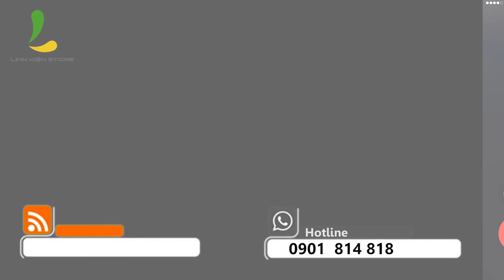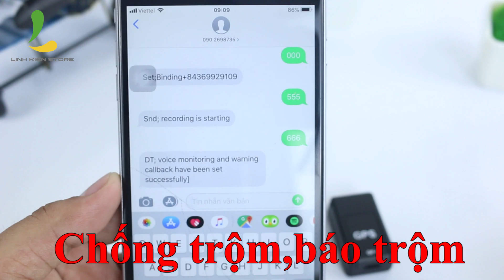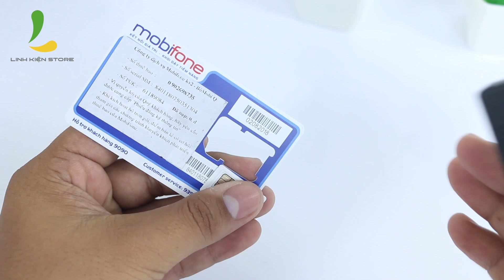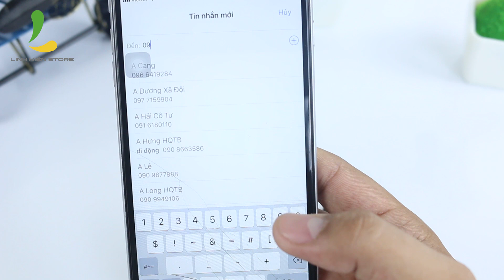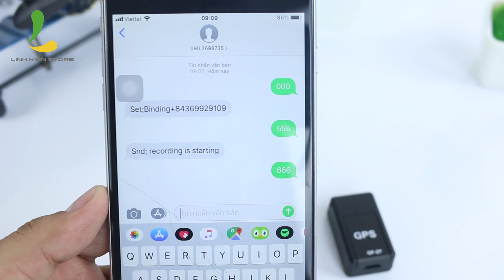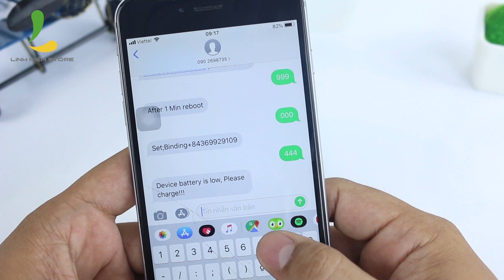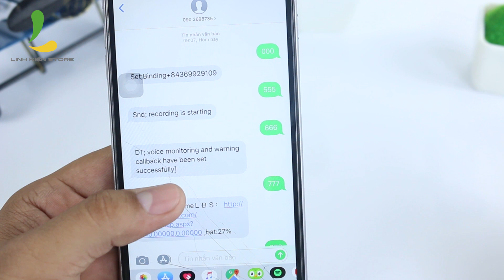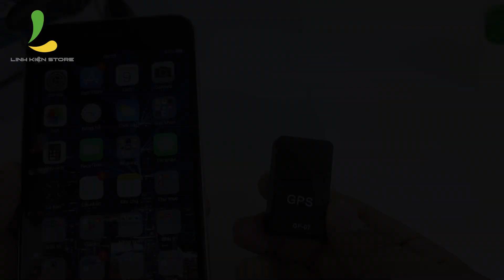Review Thiết bị Định vị Nghe lén Thu âm từ xa-GF07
Định vị, thu âm từ xa,nghe lén, có thể sử dụng trong trường hợp nào?

Các bạn có thể tham khảo và đặt hàng thiết bị tại đây:

Theo dõi con cái.

Định vị phương tiện như là xe máy, xe ô tô.

Thiết bị chống trộm,báo trộm.

Theo dõi hàng hóa.

Thiết bị định vị nghe lén GF 07 được thiết kế nhỏ gọn, dễ dàng ngụy trang, cài đặt và sử dụng dễ dàng

Thời gian sử dụng liên tục lên đến 4h, thời gian chờ lên đến 12 ngày

Nghe trực tiếp âm thanh từ xa ,ghi âm để nghe lại và hẹn giờ

Nghe trực tiếp âm thanh từ xa

Tự động cảnh báo và gọi lại khi phát hiện âm thanh, tiếng động

Giá chỉ 850k
Bảo hành: 3 tháng,Free ship Hồ Chí Minh
Địa chỉ:
CN1: 15 Thăng Long, P.14, Tân Bình.
CN2: 284 Cao Đạt, P1, Quận 5.